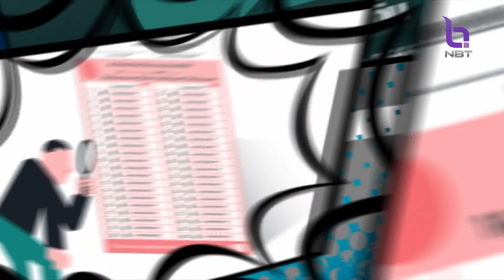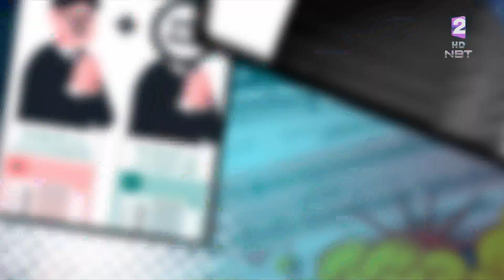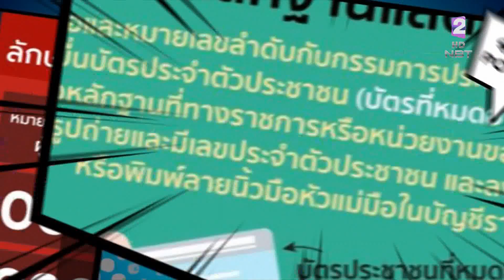ช่วง "เกร็ดก่อนกา" การพนันผลการเลือกตั้งจะทำได้หรือไม่ ข่าวค่ำ วันที่ 15 เมษายน 2566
การพนันผลการเลือกตั้ง ไม่ว่าจะเล่นกันแบบสนุกสนาน หรือจริงจัง จะทำได้หรือไม่  ติดตามในช่วง "เกร็ดก่อนกา"